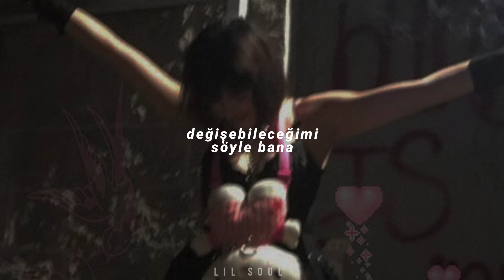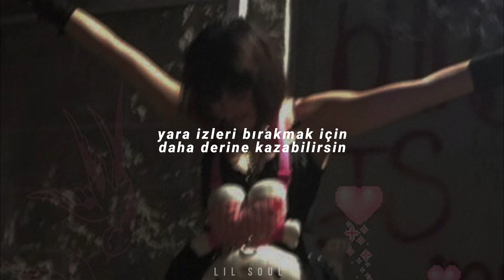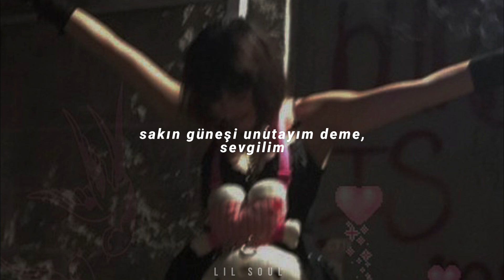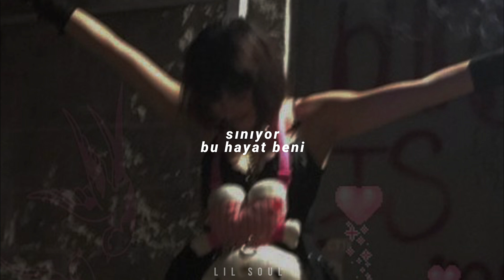get scared // don't you dare forget the sun「türkçe çeviri」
sözleri
You're a mess, tangled with your confidence
You think you haven't sinned
Well, you're unstoppable
Your walls are impassible

Oh, I think you're better off looking alone
Cause the boys that chase your hips can just go find their way home
And at the end of the day you think to yourself
"My body is a product being sold on a shelf."
Tell me I can change

Well I know you lay in bed
Contemplating your own death
Well, just look at what you've done
Don't you dare forget the sun, love

Cold white walls, keep you from your pad and pen
You just wanna stab again
I can't believe it's half this hard
You never knew your mind was dark, no!

Well, I think you're better off looking alone
You can dig so deep for scars
You never knew your mind was dark
Come on and breathe with me, oh
Breathe with me, oh!

You look down on, me so casually
In everything I know
You look down on me, but not right on me
Did I wreck this broken home?

Dear diary
Life is trying me
Can I get a sign?
Or a two of mine, a piece of mind

Well, I know you lay in bed (in bed)

Is it plain to see, that life is trying me?
Ohh, life is trying me!
Life is trying
Can I think of something?
Gotta' think of something!